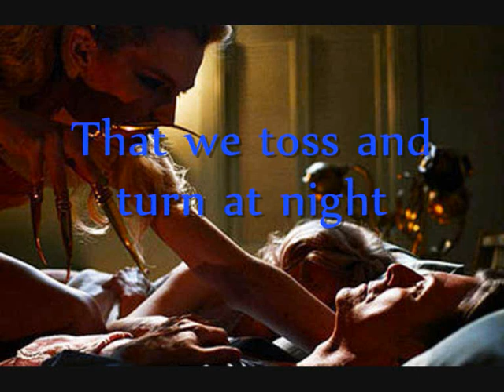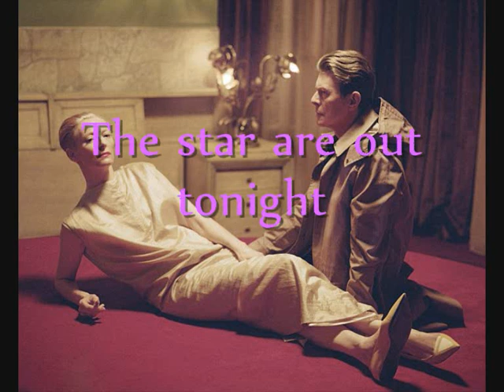David Bowie The Stars Are Out Tonight Lyrics